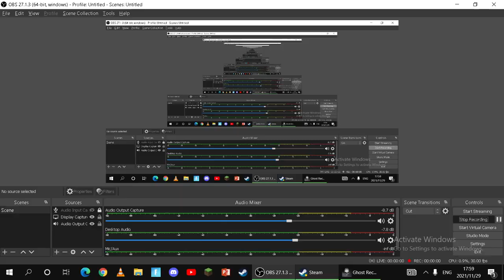Ghost Recon wildland /Going full beast mode